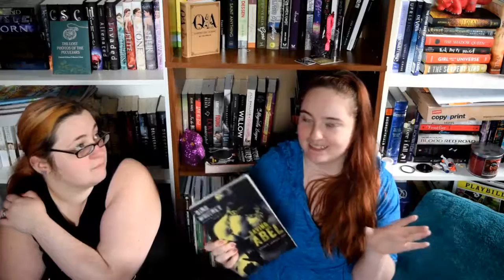Fall Time Cozy Time Book Tag and GIVEAWAY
*QUESTIONS*
- Crunching Leaves: The world is full of color - choose a book that had reds/oranges/yellows
on the cover
- Cozy Sweater - It's finally coll enough to don warm cozy clothing: what book gives you the
warm fuzzies?
- Fall Storm: The wind is howling & the rain is pounding - choose your favorite book OR
genre that you like to read on a stormy day
- Cool Crisp Air: What's the coolest character you'd want to trade places with?
- Hot Apple Cider: What under hyped book do you want to see become the next biggest,
hottest thing?
- Coat, Scarves, and Mittens - The weather has turned cold & it's time to cover up - What's
the most embarrassing book cover you own that you like to keep hidden in public?
- Pumpkin Spice: What's your favorite Fall time comforts food/foods?
- Warm, Cozy Bonfire: Spread the cozy warmth - Who do you tag?

We tag CarolineReads and BecsBookshelf

Repost the picture with Octoberkindlegiveaway

US Only.

XOXO